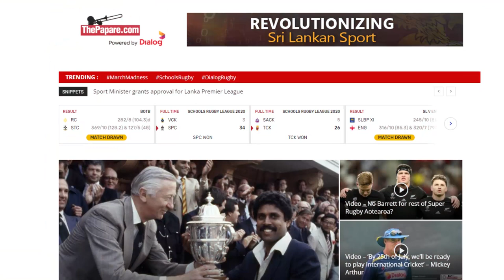Boltගේ යොවුන් වාර්තාව බිඳ හෙලූ Erriyon Knighton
Usain Bolt පිහිටුවා තිබූ වයස අවුරුදු 18න් පහළ මීටර් 200 ලෝක වාර්තාව බිඳී හෙළීමට ඇමරිකානු ක්‍රීඩක  Erriyon Knighton සමත්වූ අවස්ථාව.